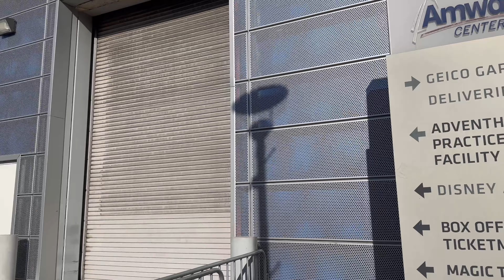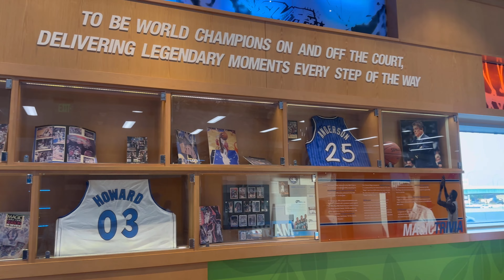Amerikada gi Basketball 🏀 oyinlari.